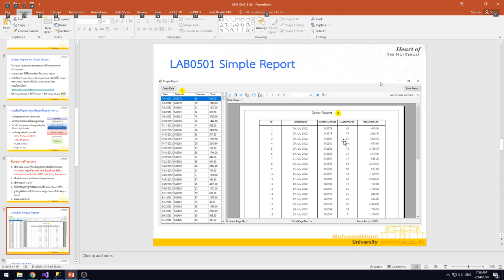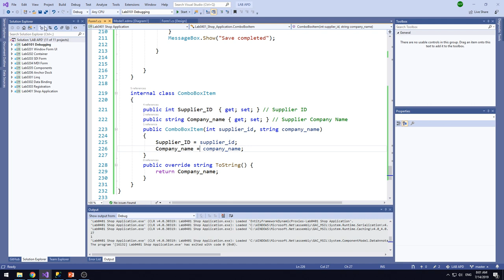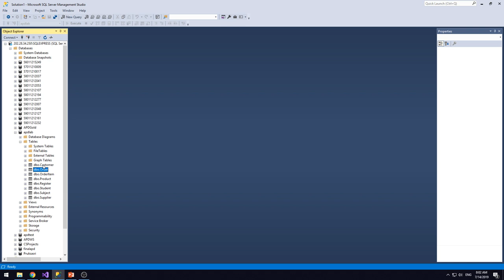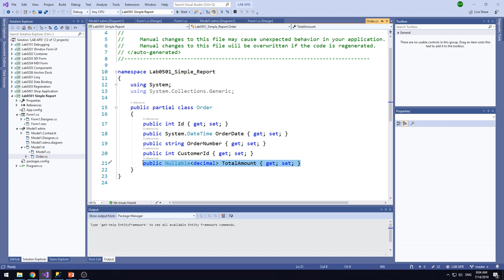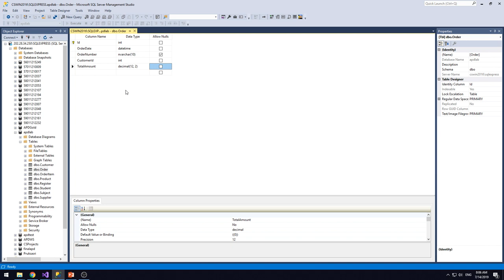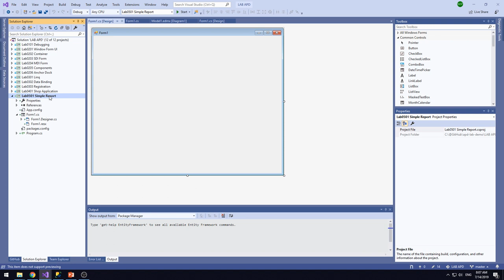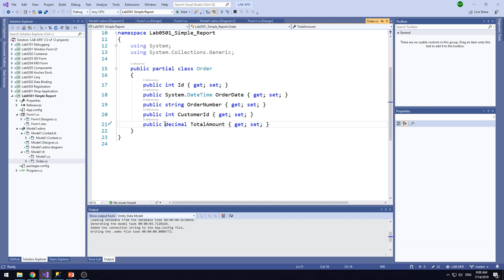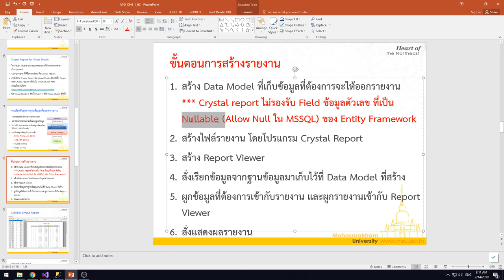Lab0501 01 ข้อจำกัดของ Crystal Report เกี่ยวกับ Nullable